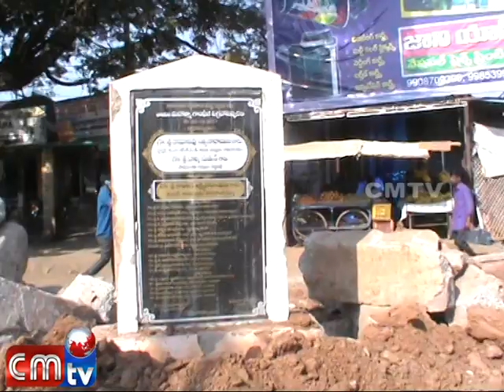CMTV NEWS 03/02/2018